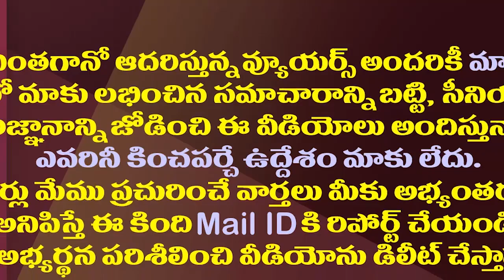చంద్రబాబు చెప్పే టీడీపీ వెన్నుపోటుదారులు వీళ్లేనా?| Covers Will Once Again Be Discussed In The TDP